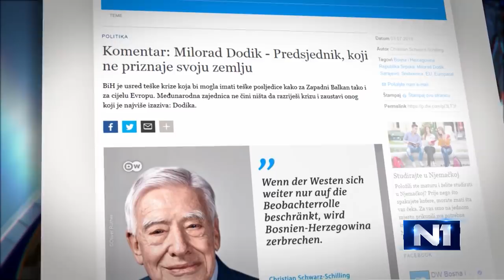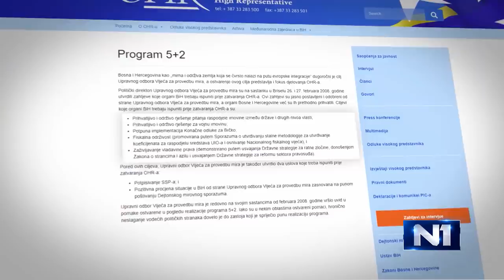N1 Pressing: Christian Schwarz-Schilling (27.1.2021.)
Christian Schwarz-Schilling, njemački političar, nekadašnji ministar u Vladi Njemačke i bivši visoki predstavnik u Bosni i Hercegovini bio je gost Pressinga na N1.